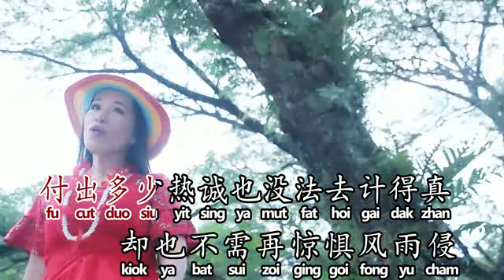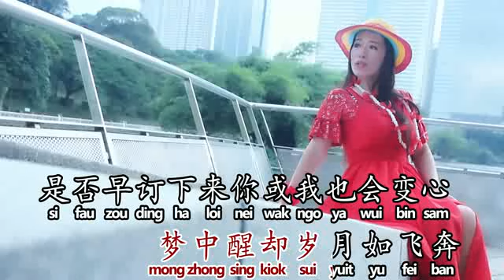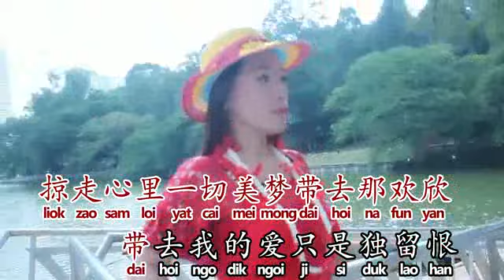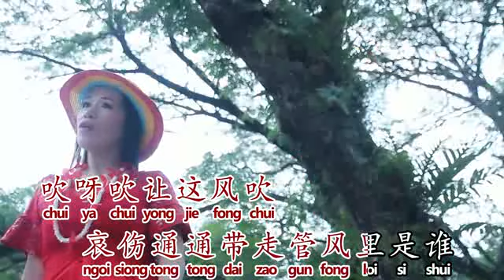[魏丽梅] 风的季节 -- 想你想你泪滴 (Official MV)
魏丽梅 -《想你想你泪滴》